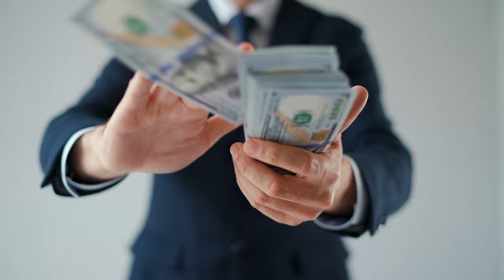Formally dressed bearded man makes money rain from US stock video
Free Nature Background Video No Copyright | Free Stock Footage 2023| Green Screen Background
Free Nature Background Video No Copyright | Free Stock Footage 2023

You Can't Upload My Video In Organic Style, If You Do So You Will Be Detected By Content ID And We Will Take Down Your Video.